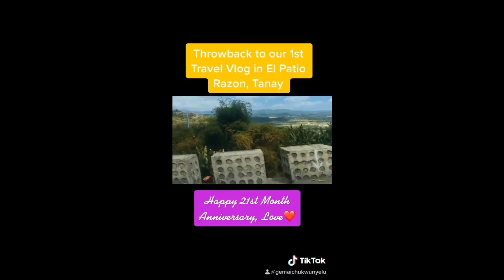TikTok Compilaton Part 2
Here is our TIkTok videos compiled into 1. Part 2 po to.. more to come..😘🤣

Enjoy watching, Chummies! 🌈

Hope you enjoy and Thank you again for watching, Chummies!

Be Out and Be-PRIDE!🌈